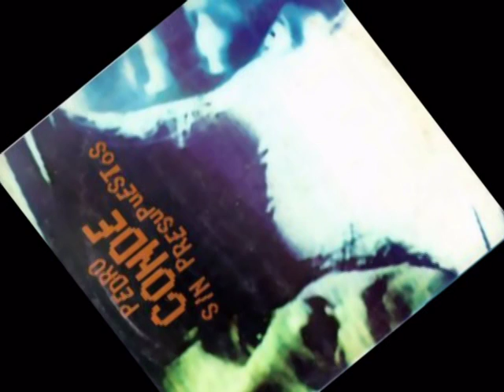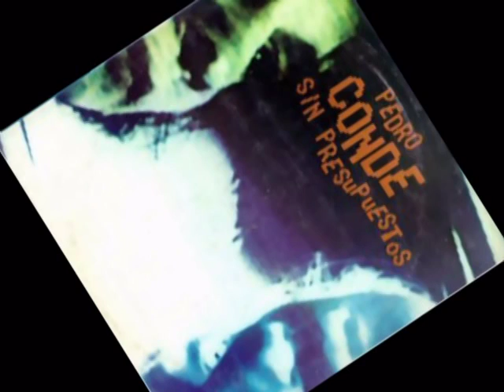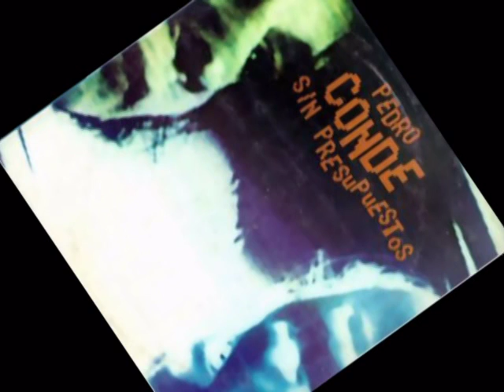Ruego Magico - Pedro Conde con Patricio Rey y sus redonditos de ricota - Sin presupuestos (1985)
Ruego mágico - Sin Presupuestos - Enero 1985
Compañía: Microfón
Estudio ION - Buenos Aires
Técnico: Roberto Fernández
Músicos invitados: Patricio Rey y sus redonditos de ricota.

Ruego mágico (Pedro Conde)

Juntó sus nueve dedos en un ruego mágico
hincado ante los ojos de diez mil católicos.
Pidió que liberaran sus pechos herméticos
y vieran con el alma el dolor del prójimo.

Desnudo se acercó a los concurrentes pálidos,
se flageló las carnes entonando un cántico.
Mas lo escupieron todos por ese espectáculo
y guardias de la ley cortaron su carótida.

Se llevaron sus restos hasta un baño público
pero en el inodoro no entró el cuerpo exánime
por eso fue que lo descuartizaron rápido
para arrojar los trozos a un tanque atmosférico.

La procesión de fieles siguió con su música
aunque esto le parezca absurdo y terrorífico
para ellos lo ocurrido resultó anecdótico
como la guerra que los reveló fanáticos.

Volvieron a sus vidas después de la prédica
guardaron las banderas con impresos místicos.
Bloquearon sus cerebros con tontas imágenes
paridas sin esfuerzo por la caja estúpida.

Para las fechas patrias volverán los símbolos,
para el fin de semana: fiaca, gol, película.
Pero en sus pesadillas sonará aquel cántico
donde se destacaba la palabra hipócrita.